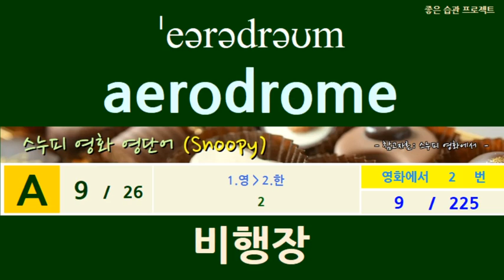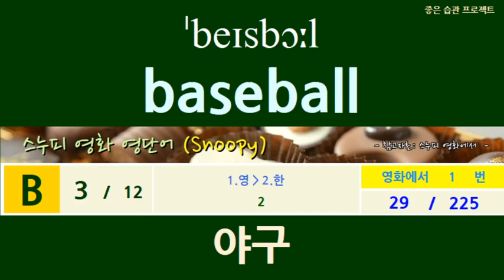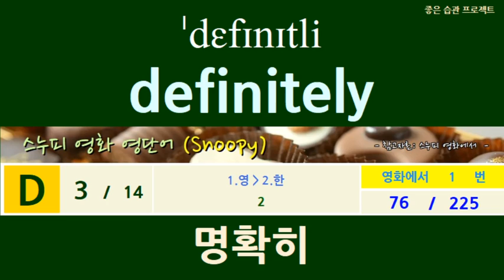"스누피 영화 영단어" [모바일] 이지(영-한)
스누피(Snoopy) 영화 영단어 모음입니다.
* [모바일]은 [글자 크게]
* "이지"는 "한글 뜻": 진행순서는 "(영-한)"으로 한글 뜻, 영어 입니다.